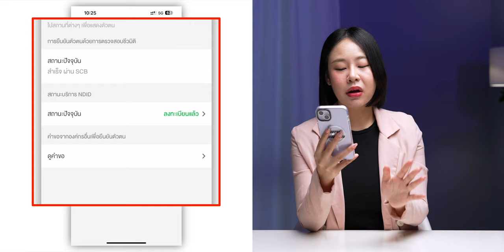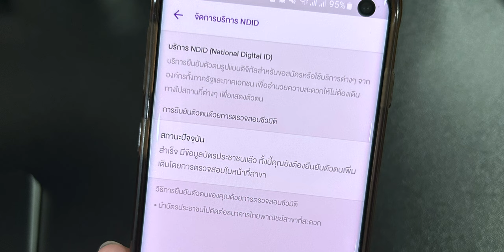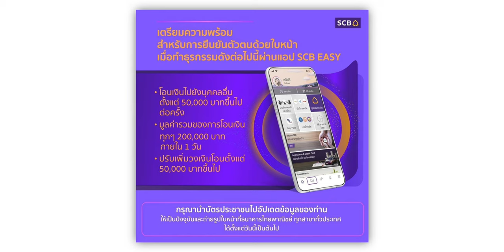โอนเงินผ่านแอปเกิน 50,000 บาท ต้องสแกนหน้า เริ่ม พ.ค. 66 ต้องทำอะไรบ้าง?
หลายธนาคารเริ่มประกาศมาตรการเกี่ยวกับการยืนยันตัวตนด้วยใบหน้าหากโอนเงินผ่านแอปเกิน 50,000 บาท ชมสรุปข้อมูลและสิ่งที่ควรทราบกันเลย

00:00 - โอนเงินเกิน 50,000 ต้องสแกนหน้า
01:24 - วิธีตรวจสอบว่าเรายืนยัน NDID แล้ว
03:35 - หากยังไม่ได้ยินยัน NDID ต้องทำยังไง
03:51 - ทิ้งท้าย

วิธีลงทะเบียนบัตรประชาชนดิจิทัลบน iPhone ด้วยแอป ThaID (ชื่อเดิม D.DOPA) ง่าย ไม่ต้องไปอำเภอ!

วิธียืนยัน 2 ชั้น Twitter ง่าย ๆ ด้วย Google Authenticator

บัญชี Instagram โดนแฮ็ก ทำอะไรได้บ้าง? กู้คืนยังไง ชมวิธี